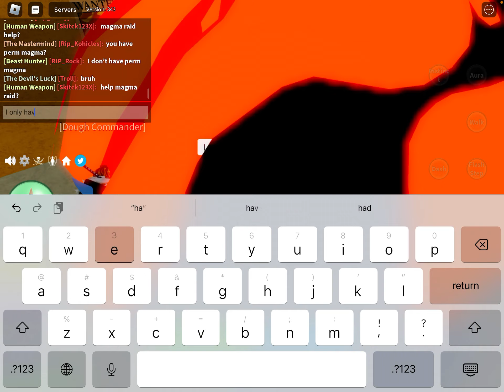🔴 BLOX FRUITS QUIZ AND GIVING AWAY THE SPIDER FRUIT TO THE CONSTANTANT WHO WINS THE QUIZ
1. Chat Username by saying “It’s me Username”